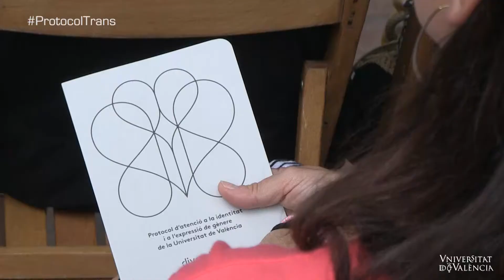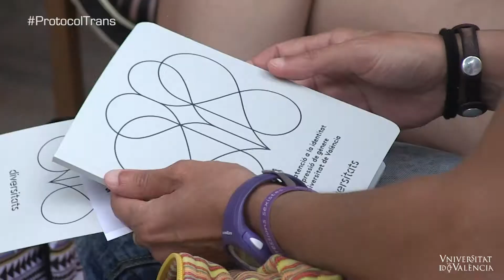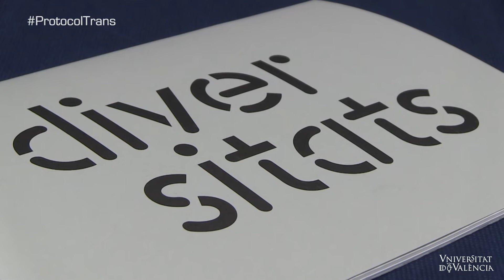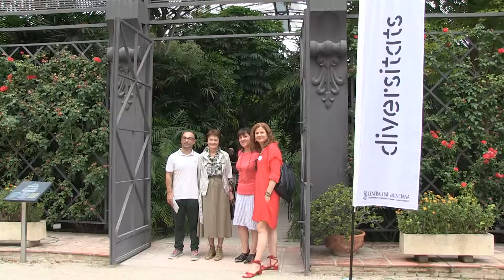La Universitat de València presenta el Protocol d’Atenció a la Identitat i l'Expressió de Gènere.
El Protocol d’Atenció a la Identitat i l’Expressió de Gènere permetrà determinar lliurement a l’estudiantat la seua identitat de gènere, independentment del que estipule la seua documentació oficial.